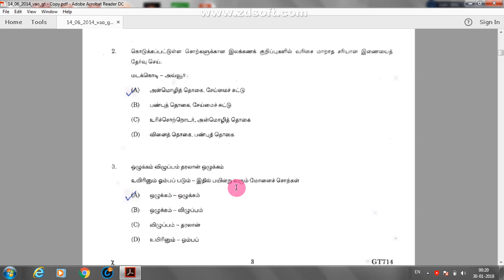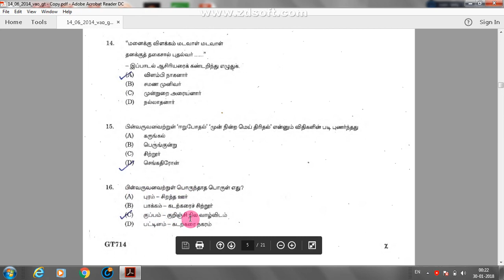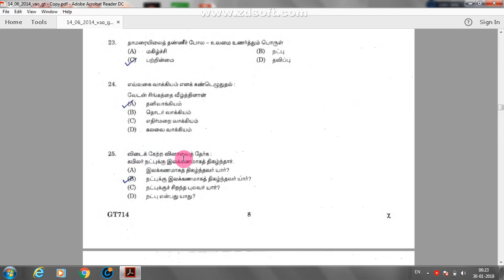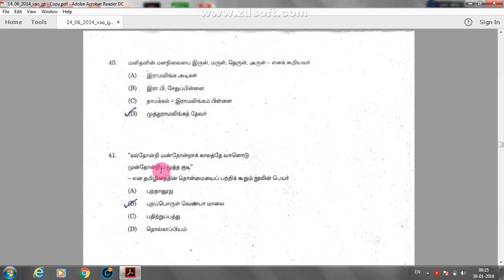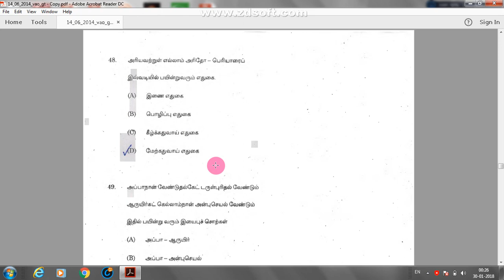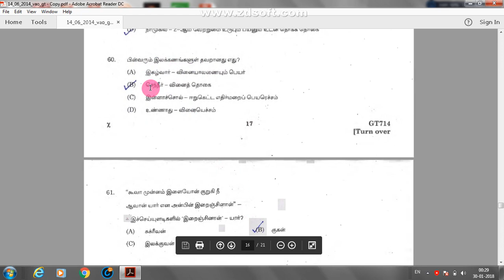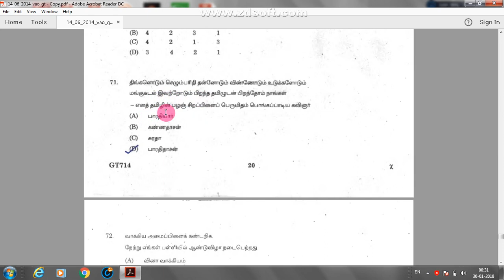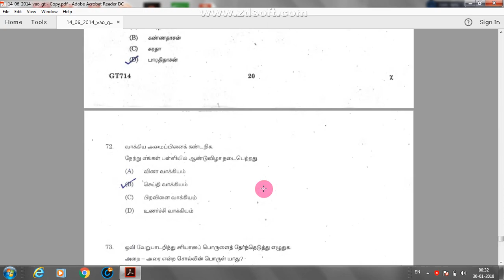TNPSC CCSE 4 2018 / பொது தமிழ் / PREVIOUS YEAR QUESTION PAPERS - 2 / 2014 VAO QUESTIONS /